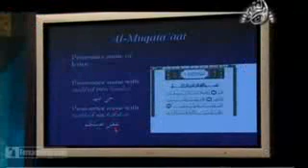Lesson 23 Learn Tajweed with Yasir Qadhi The Noble Emissaries As Safara Al Keram 2 2